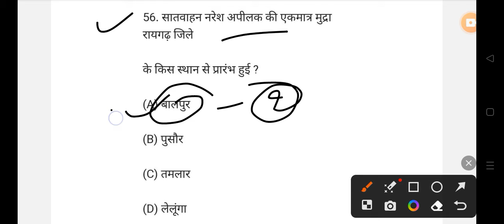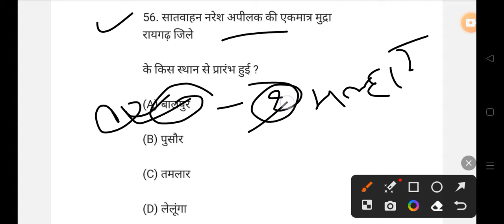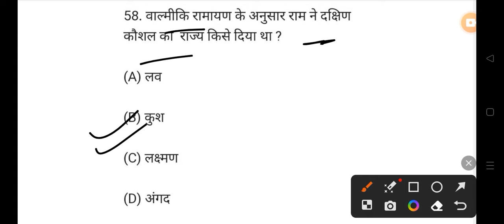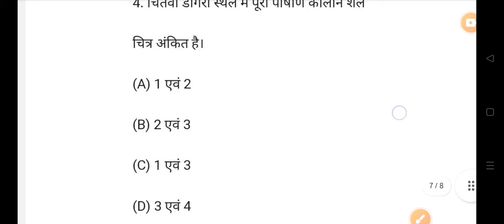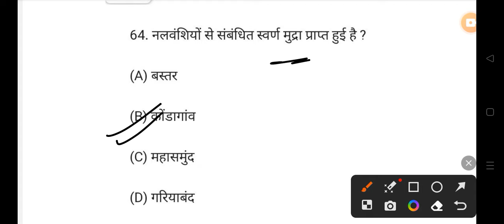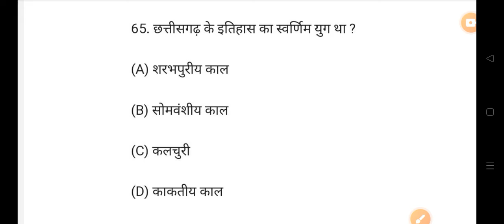छत्तीसगढ़ GK 2024 MCQ All Govt Exam PSC VYAPAM POLICE BANK HOSTEL WARDEN 👇👇shots